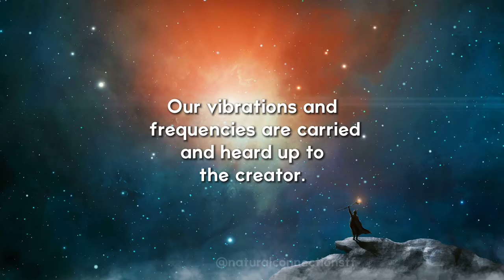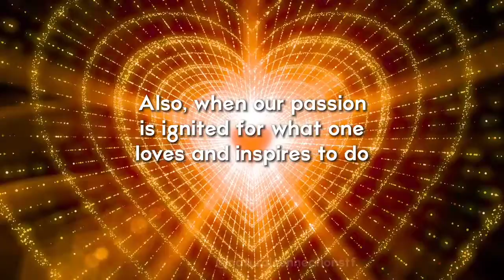BEAUTIFUL Inspirational message by the one and only Archangel Micheal 😇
The power of divine source lies within.  If you like other quick messages I post that spirit brings from songs to short channelings you can find those on instagram.  Link in below or on page.  Just click.  Thank you for your time.

This video should be viewed as entertainment only.  I am not a licensed physician.  Anything I say is my own personal opionion. do not own copyrights to song.